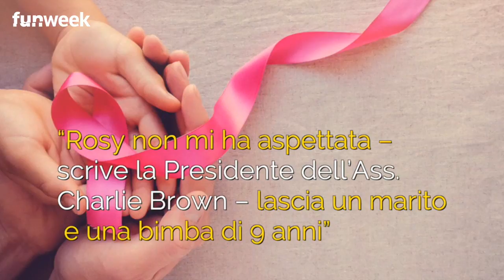'Non mi ha aspettata, è volata via'- Simona Ventura, il dramma di Rosy e quel gesto in ospedale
LEGGI ANCHE: – ‘Fatti i ca..i tuoi’, Mara Venier sbotta su Instagram per quel commento: c’entra Simona Ventura
FUNWEEK.IT - Da Instagram ci giunge notizia del gesto commovente realizzato da Simona Ventura per una paziente di 39 anni ricoverata presso l’ospedale Microcitemico di Cagliari che purtroppo è scomparsa troppo presto.
Si chiamava Rosy, era malata di cancro il cui desiderio più grande prima di morire era conoscere SuperSimo: la donna è morta la notte prima di incontrare la conduttrice tv, che tuttavia ha voluto in qualche modo aiutarla anche se non poteva più essere lì.
La Presidente dell’Associazione Charlie Brown, Manuela, ha infatti raccontato su Instagram che Simona Ventura è andata a far visita ai bambini malati del reparto di oncoematologia per rispettare le ultime volontà di Rosy